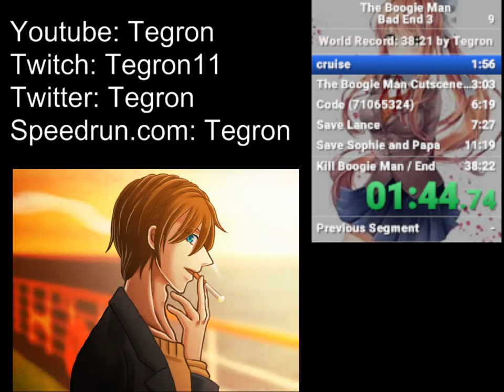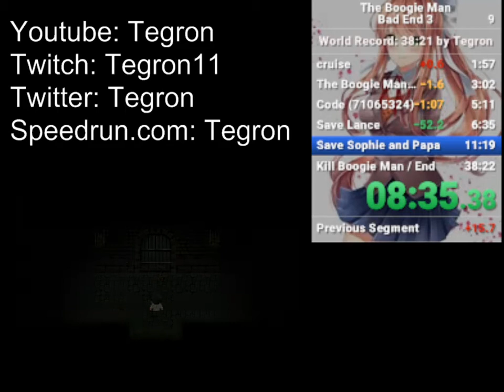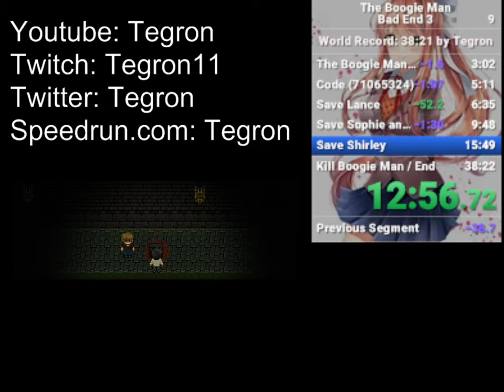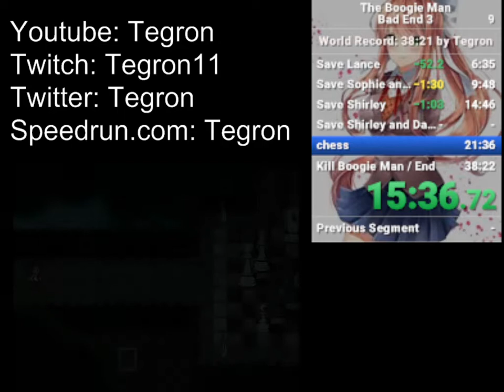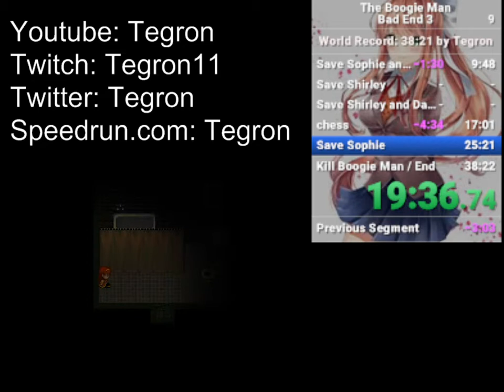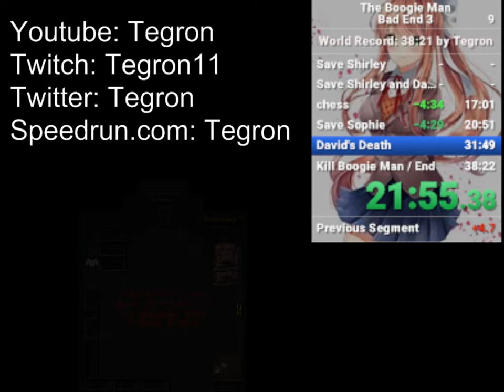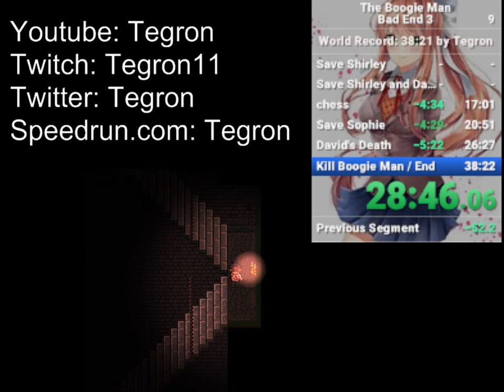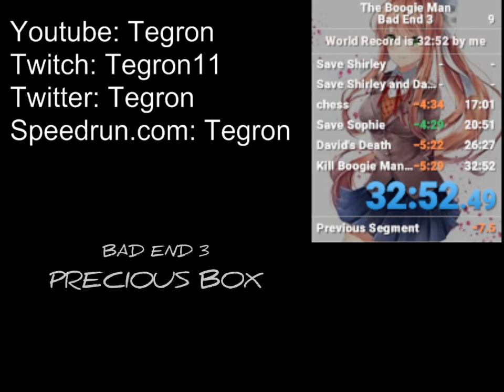The Boogie Man: Bad End 3 Speedrun in 32:52